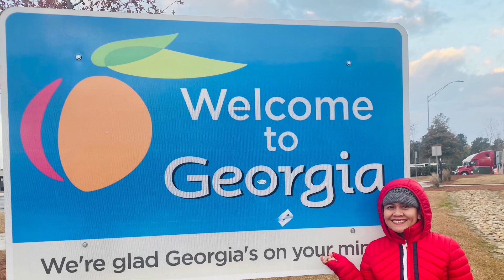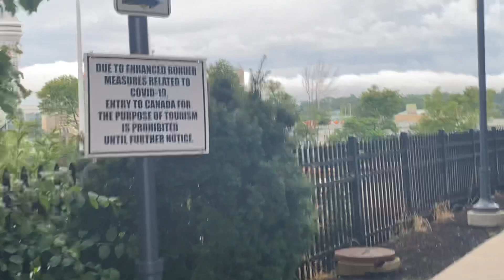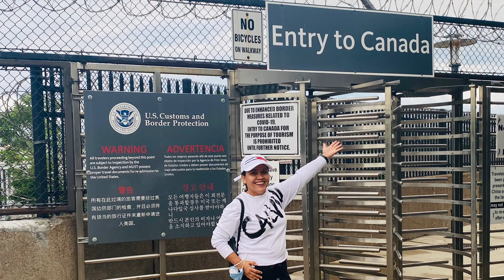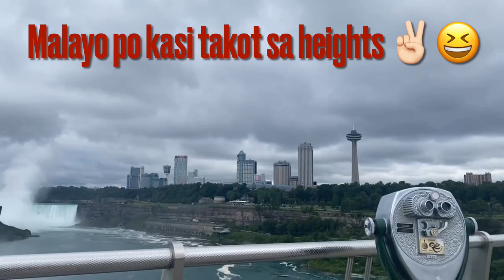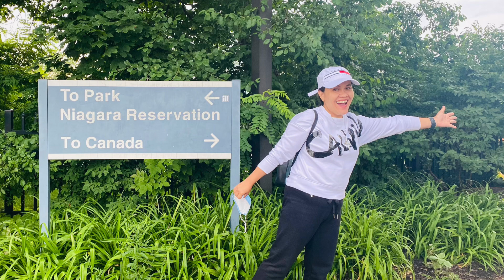What are the Three Falls of Niagara Falls? -Summer Saya sa Niagara Falls Part 1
The Bridal Veil Falls is the smallest of the three waterfalls that make up Niagara Falls. It is located on the American side